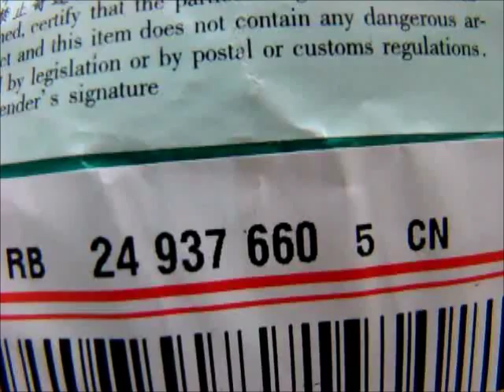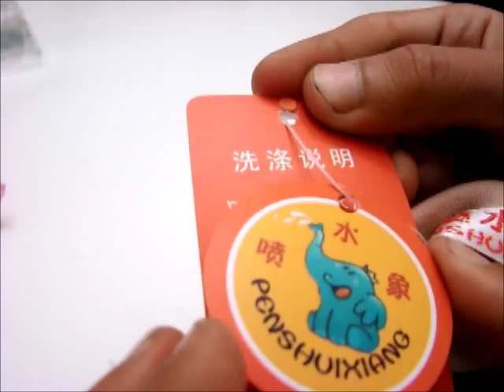ALIEXPRESS.com ( Roupas para bebês).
(HD) HEALTHDESINGS.COM

Link para cadastro A MELHOR FORMA:

1-Clique no link e cadastre-se no site. (Nesse link você ganha 5 dólares na sua primeira compra)

3- ou use o cupom no "ckecout": 3580962

VITACOST
Segue ai o link para cadastro na vitacost com $10 de desconto: